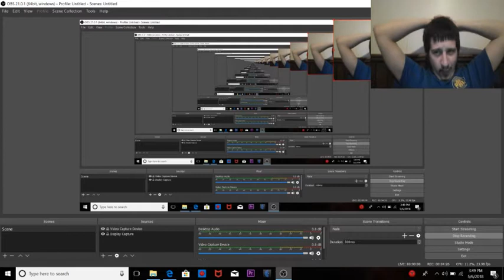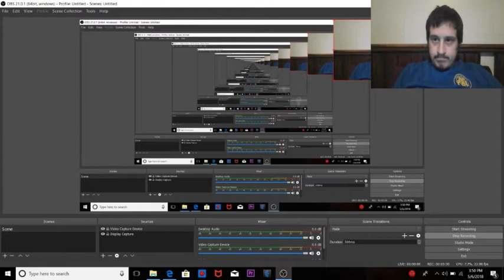storytime with chunks: choco cows